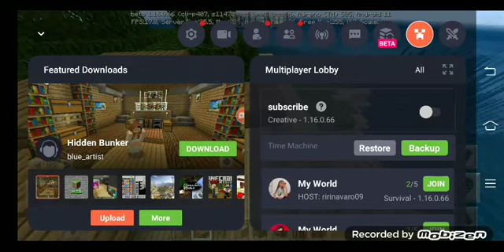bluidhouse Minecraft subscribe